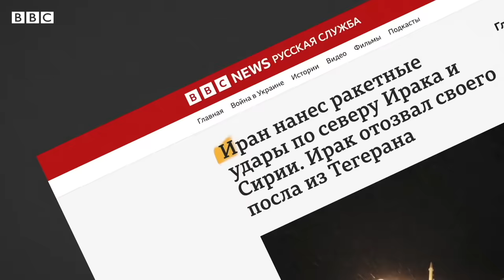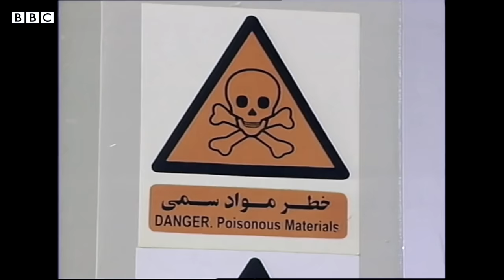Five reasons why Iran is involved in so many global conflicts - BBC World Service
Iran is one country that always seems to be mentioned when it comes to ongoing deadly conflicts around the world, as well as the new flashpoints in the Middle East.

From the war in Gaza between Israel and Hamas, to Russia’s invasion of Ukraine, as well as the civil war in Syria, Iran has played an indirect role in the fighting, even from afar.

The country’s tensions with the US, which have gone on for decades and its defensive strategy all play a part but to understand more, here’s an in-depth look at the five main reasons why Iran is involved in so many different conflicts.

0:00 Introduction
0:43 Iran’s history and the Persian Empire
3:11 Iran and the US
6:36 Israel and Iran-backed militia groups
9:34 Iran and Saudi Arabia’s proxy war
12:25 Missiles and nuclear power in Iran
14:55 Conclusion: What does Iran want in the region?